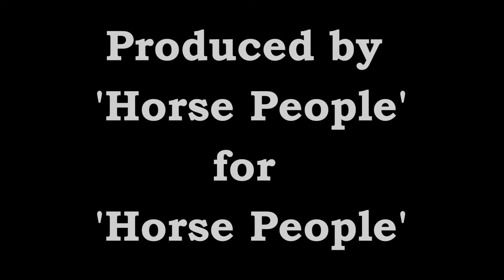DryCreek 'Getting Started' Trailer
A new training video for beginner mounted shooters.  The fastest growing equine sport.